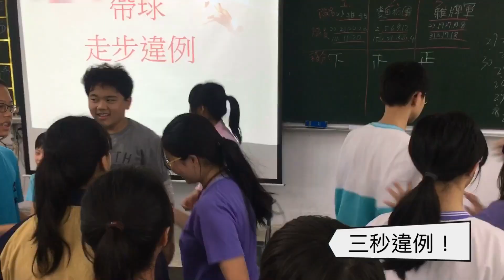籃球裁判教學2-閱讀融入-雨備體育課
接續上一節課
常常用在英語教學的比手畫腳（back to the board)好嗨啊